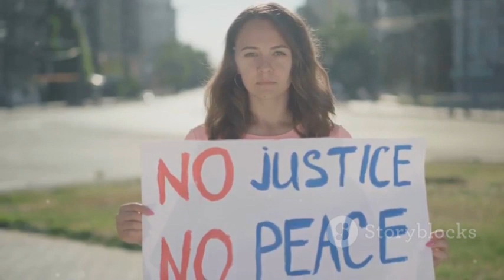Anne Frank: Life and Achievements